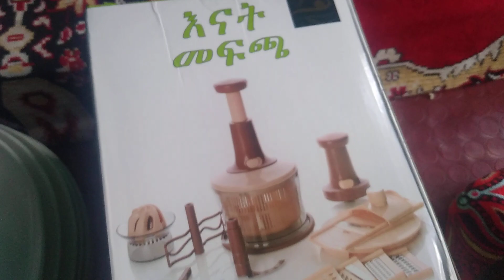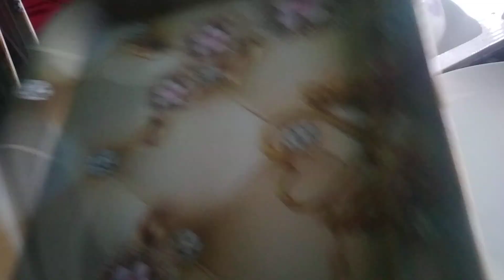ዉብ የሆነ የጁስ መፉጫ በእህታችን መኪ ትእዛዝ መሰረት የተገዛ